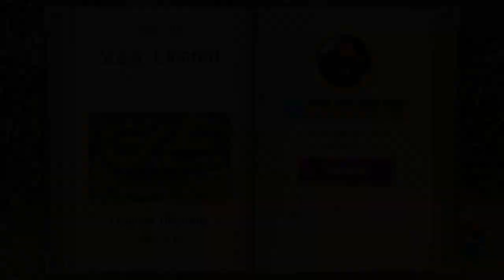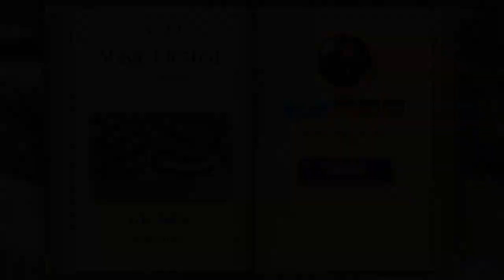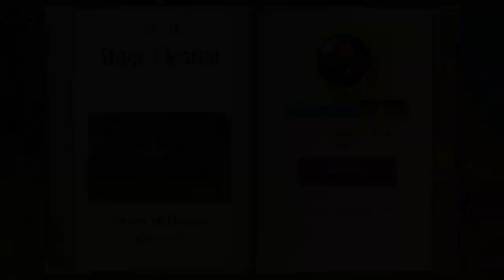Sparkle Unleashed ! Episode #06 : MOUNTAIN HOLLOW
More levels .

Going to the north for epic levels and more snow levels ...